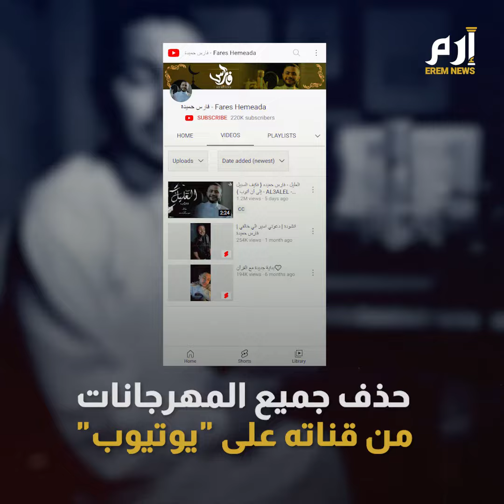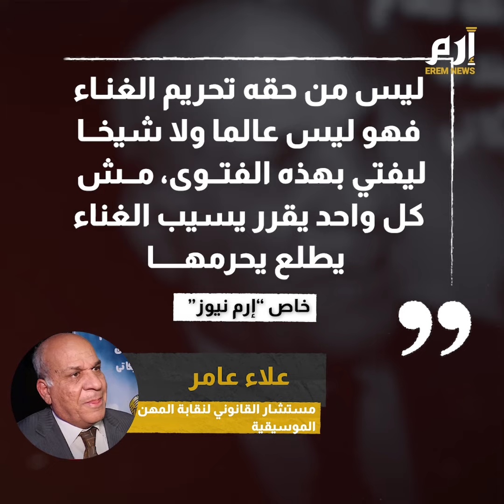مصر.. هجوم على مؤدي المهرجانات المعتزل فارس حميدة لتحريمه الغناء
مؤدي مهرجانات مصري يثير جدلا بإعلانه اعتزال الغناء والاتجاه للإنشاد الديني. اشتهر فارس حميدة بمهرجانات لاقت رواجًا شعبيًا، منها "ما فيش صاحب" و"ولاد سليم اللبانين".
قبل أيام، حذف جميع المهرجانات من قناته على "يوتيوب"، ثم تحدث عن "حرمة الغناء".